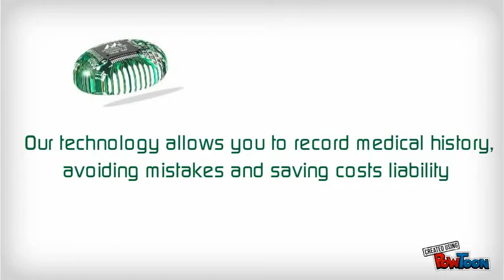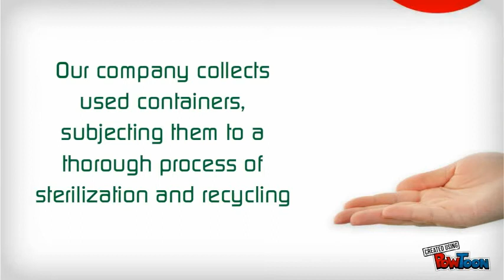Glasspoint eduproject (English)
This video is just a part of an educational project. Therefore, we apologize to all those who might be mentioned in a not intentional way.